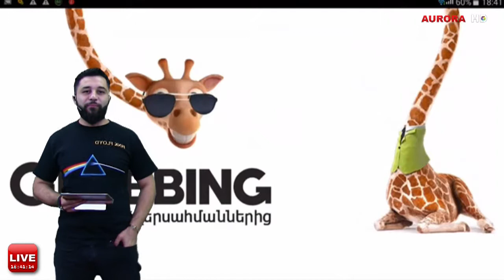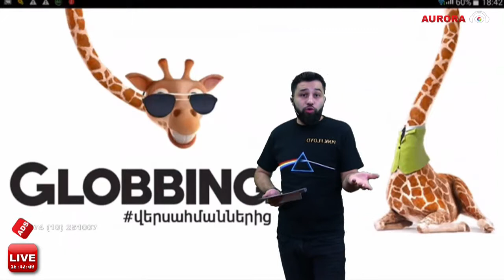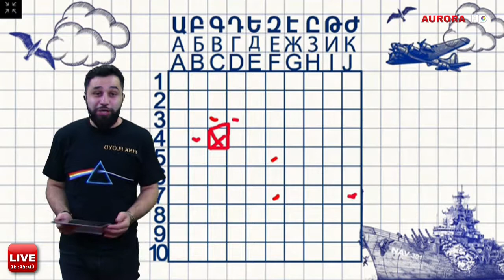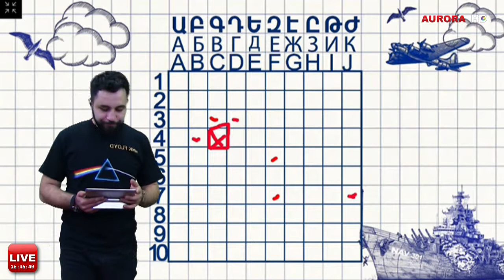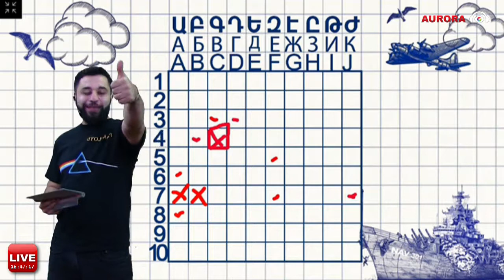Морской Бой на Радио Аврора 25.10.2017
В игре Морской Бой на Радио Аврора можно обогатиться на 20000 драм! Выиграть деньги могут все. Здесь нужна лишь меткость! Дозвонитесь в прямой эфир программы Морской Бой на Радио Авроре, на нашем поле попадите в спрятанный кораблик и выиграйте 5000 драм! 4 выстрела и каждое точное попадание вам принесет по 5000 драм (в целом 20,000 драм)!
Каждый понедельник поле Морского Боя будет обновляться, а в течение недели вы сможете добить те корабли, которые не смогли потопить другие слушатели и зрители! Советуем вам следить за программой не только через FM приемники, но и на нашем сайте на Так вероятность выигрыша увеличиться!